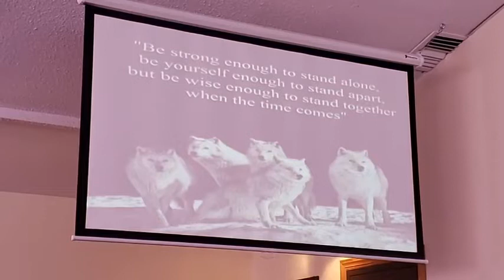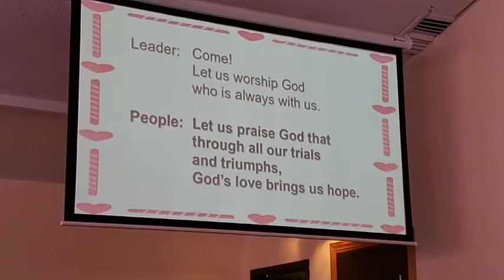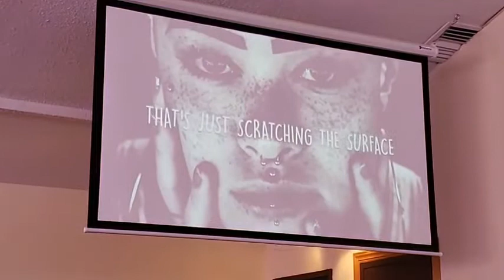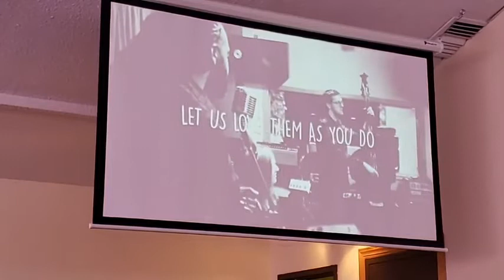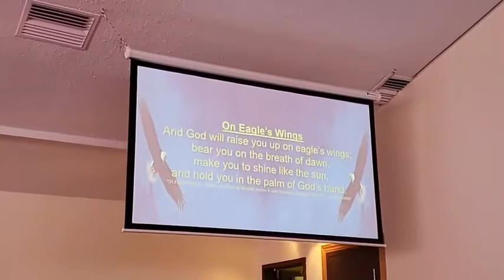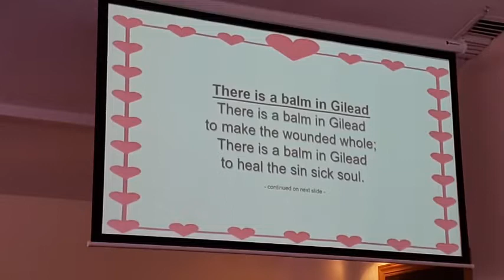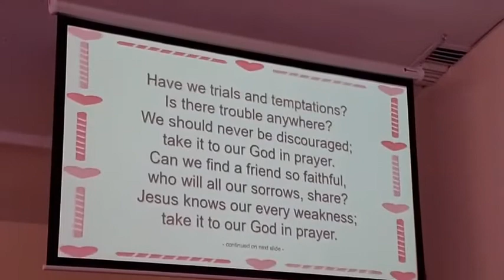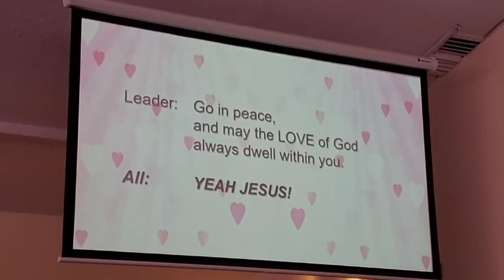MCCQC - Virtual Service - 020721 - 5th Sunday of Epiphany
MCCQC Virtual Worship Service recorded on Sunday, February 7th, 2021
5th Sunday of Epiphany, 1st Sunday of Black History Month and Recognition Sunday - "On Eagle Wings"